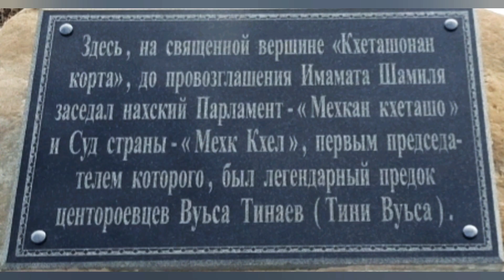Что находится внутри башни | What is inside the tower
Древние народы строили башни, которые носили оборонительно-сигнальный характер. Всегда было интересно что находится внутри башни. Открываем вход в башню и заглядываем внутрь. | The ancient peoples built towers that were defensive-signal in nature. It was always interesting what is inside the tower. We open the entrance to the tower and look inside.